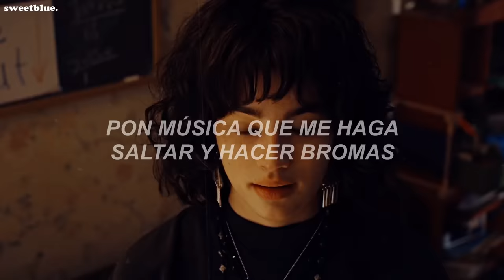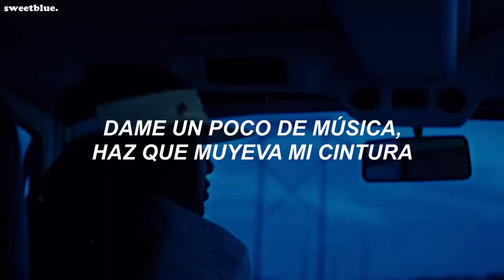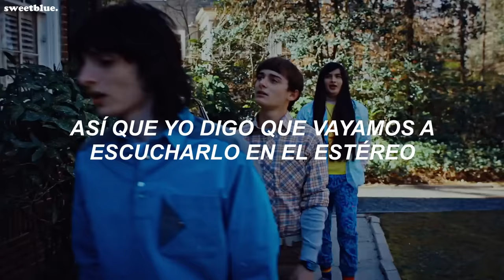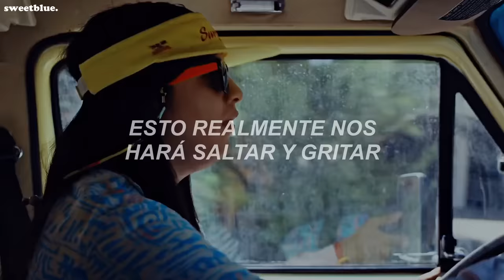La canción de Argyle que sale en stranger things 4 | Musical Youth - Pass The Dutchie (Sub Español)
lyrics:
music happen to be the food of love
sounds to really make you rub and scrub
[scatting] i say

pass the dutchie 'pon the left hand side
it a go bun, give me music, make me jump and prance
it a go dung, give me the music, make me rockin' at the dance
(jah know!)

it was a cool and lonely breezy afternoon
(how does it feel when you've got no food?)
you could feel it cause it was the month of june
so i left my gate and went out for a walk
as i pass the dreadlocks' camp i heard them say

(jah know!)

[scatting]

so i stopped to find out what was going on
cause the spirit of jah, you know he leads you on
there was a ring of dreads and a session was there in swing
you could feel the chill as i seen and heard them say

(jah know!)

cause me say listen to the drummer, me say listen to the bass
give me little music make me wind up me waist
me say listen to the drummer, me say listen to the bass
give me little music make me wind up me waist, i say

(jah know!)

you play it on the radio
a so me say, we a go hear it on the stereo
a so me know you a go play it on the disco

(jah know!)

i say east, say west, say north and south
this is gonna really make us jump and shout